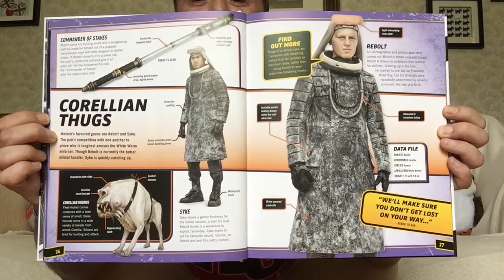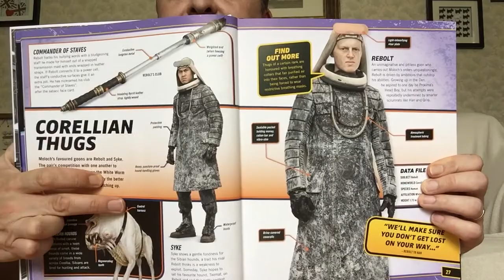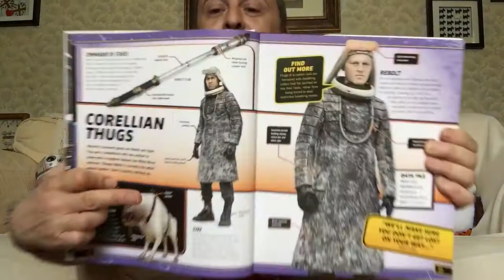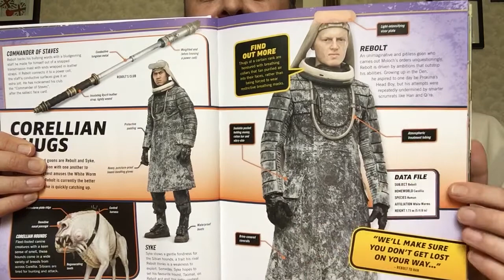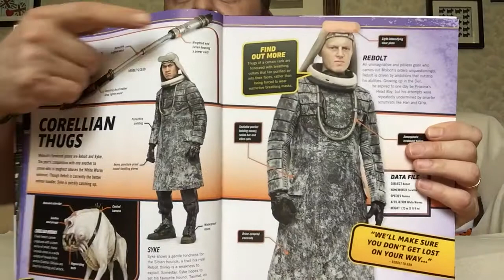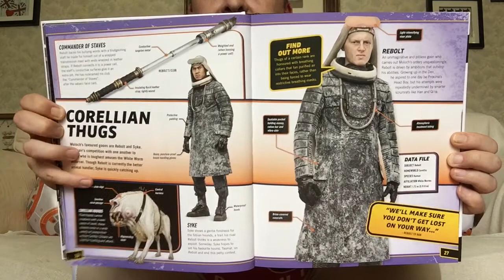Corellian thugs!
Enforcers for the White Worm gang under Moloch’s leadership, Rebolt and Syke are in a constant competition with each other for their boss’s favour. Neither probably realises how expendable they are...